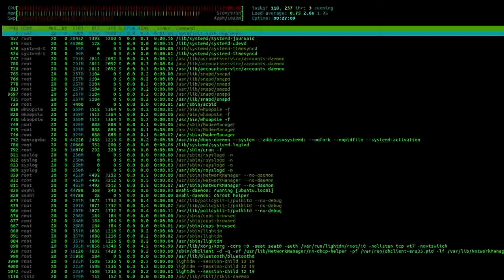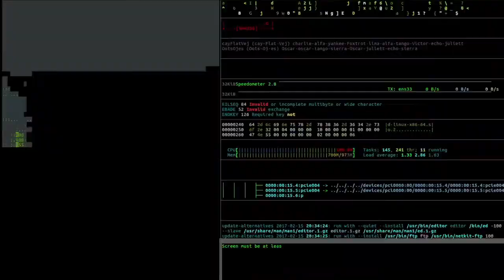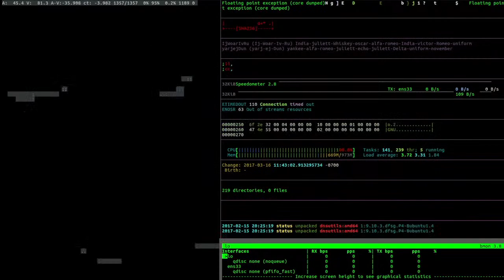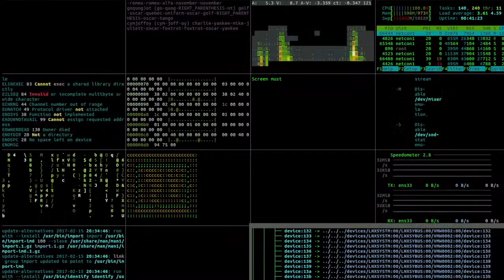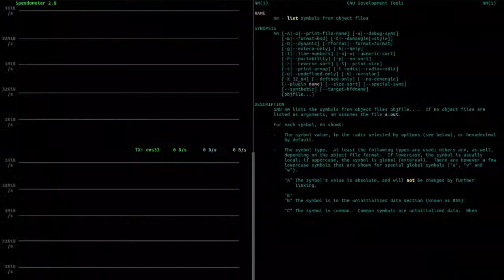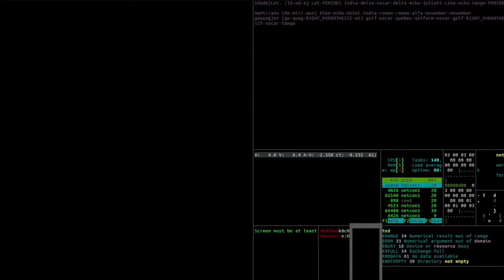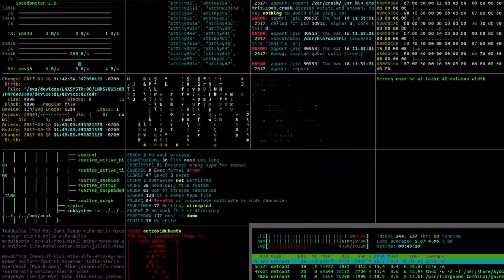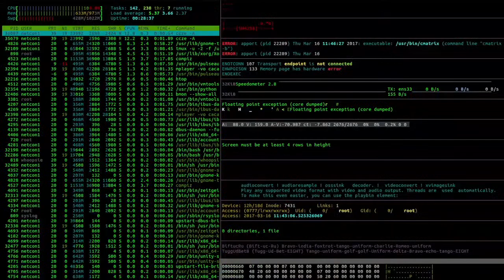MotivationalMusic | Coding the Program